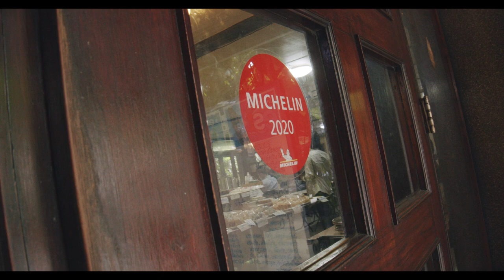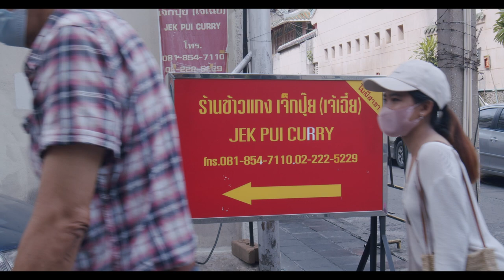Navigating Bangkok's Khao Gaeng Counters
It's the most eye-catching food in Thailand, and the foundation of Thai cuisine. "Khao Gaeng", or curry and rice- imagine a street cart or table covered in trays of endless variations of incredible dishes, all sold for pennies. There are no English menus here, and the best stuff is still hidden in old neighborhoods and working class food courts. But this- this is the good stuff. This video looks at the most iconic "khao gaeng" dishes, and the recent COVID-related explosion in this style of restaurant.

Special thanks to Chawadee "Chow" Nualkhair for joining us!

0:00 - Introduction
1:39 - Or Tor Kor Market
3:05 - Khlong Toei Workers Food Court
8:02 - Mae On's Khao Gaeng with Chow from Bangkok Glutton
13:26 - The History of Khao Gaeng, and Sanguan Sri
17:14 - Jek Pui

Restaurants featured:
Or Tor Kor Market Food Court
Khlong Toei Market
"The Originals" Mae On's Khao Gaeng
Sanguan Sri
Jek Pui

Video Credits:

1.Bangkok 1980s Nostalgic Footage | ชีวิตกรุงเทพฯ ยุค 80s

2. Raw Uncut Vietnam Footage

3.Thailand, old Bangkok some years ago. Early 1960ies